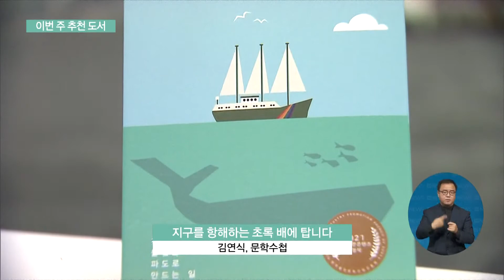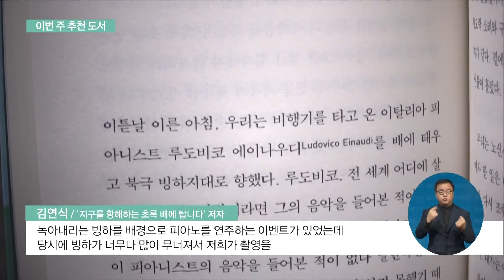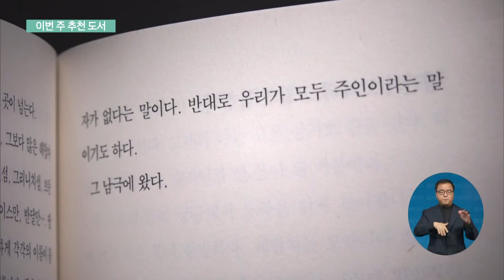2021. 08. 23. [지성과 감성] 지구를 지키는 작은 물결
태평양 한 가운데는 우리나라 보다 넓은 쓰레기 섬이 있다는 사실, 알고 계신가요?

또 북극의 빙하는 지금도 조금씩 녹아내리고 있죠.

이런 환경 파괴의 현장을 직접 찾아 문제의 심각성을 알리고, 또 환경보호를 위해 앞장선 경험을 담은 책이 나왔습니다.

이번 주 읽어볼만한 도서 [지성과 감성]에서 만나보시죠.

[리포트]

환경 보호 단체 그린피스에는 환경 보호를 위해 전 세계를 누비는 환경감시선이 있는데요.

환경감시선에서 일하는 한국인 최초의 항해사이기도 한 저자는 그 경험을 책에 담아냈습니다.

김연식 / '지구를 항해하는 초록 배에 탑니다' 저자
"좀 더 세상을 낫게 하는 일에 저의 재능이 도움이 될 수 있지 않을까해서 좀 재미있고 의미있는 항해를 하는 배를 찾다가 그린피스를 알게 됐고 지원하게 됐습니다."

북극이나 남극과 같은 극지에선

환경을 위한 연주회도 열었는데요.

"녹아내리는 빙하를 배경으로 피아노를 연주하는 이벤트가 있었는데 당시에 빙하가 너무나 많이 무너져서 저희가 촬영을 중단해야 할 정도로 심각하게 빙하가 무너지는 경우도 있었고…"

태평양의 쓰레기 섬에서 한글이 적힌 쓰레기를 발견했을 때의 감정을 전하기도 합니다.

"먼 바다에 있기 때문에 우리와 무관한 문제라고 생각했지만 그날 저는 태평양 플라스틱 섬도, 전 지구적인 환경 문제도, 우리나라 사람들과 밀접한 관련이 있다는 것을 느꼈습니다."

저자는 지구와 환경을 생각하는 개인들의 작은 마음이 모여 큰 파도가 될 수 있다고 강조합니다.

"제가 일을 해보니까 세상에 환경을 지킬 수 있는 슈퍼맨은 존재하지 않습니다. 각자가 작은 영웅들이 매일 사소한 불편함을 감수하는 것만이 환경을 지켜나갈 수 있는 방법이라고 생각합니다."

천문학자인 에드윈 허블의 어린 시절은 어땠을까요?

호기심이 많던 소년이었고, 별을 좋아했던 허블은 할아버지가 선물한 망원경을 통해 별을 보며 별에 대한 궁금증을 갖게 됐고 공부하게 되었고,

우주에는 우리은하뿐만 아니라 수많은 은하가 있다는 것 등을 발견하게 되었는데요.

호기심이 위대한 발견으로 이어지는 과정을 통해 아이들의 꿈을 자극합니다.